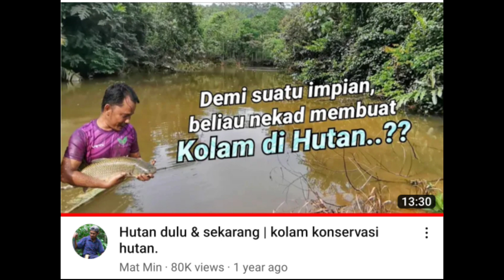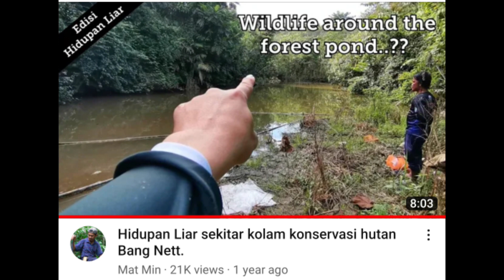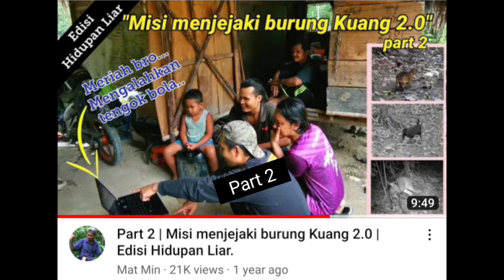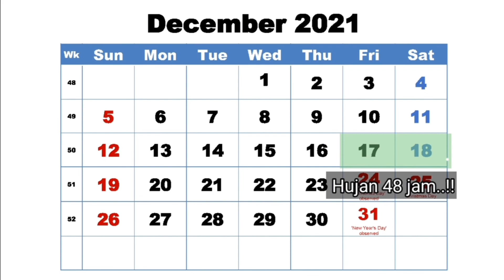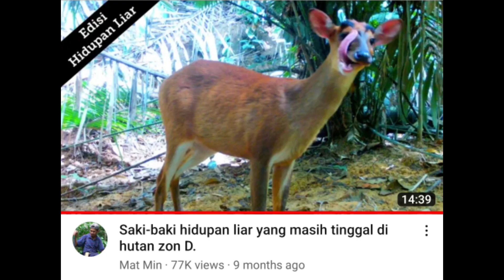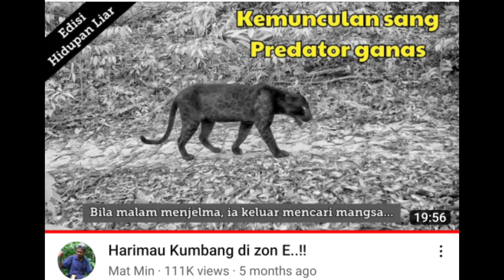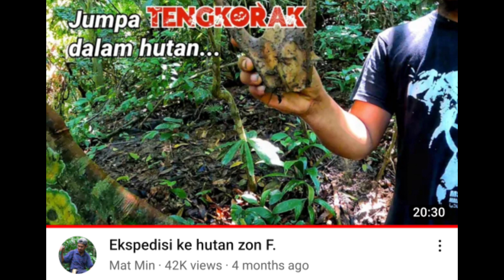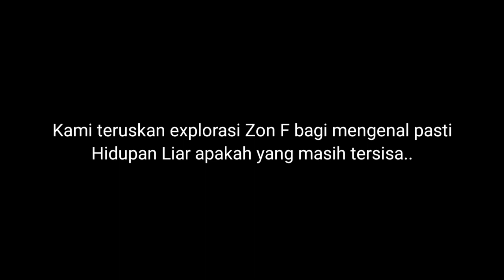Zon-zon Edisi Hidupan Liar.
Penerangan tentang zon-zon Edisi Hidupan Liar.
Berikut saya senaraikan video2 dari zon A - F.